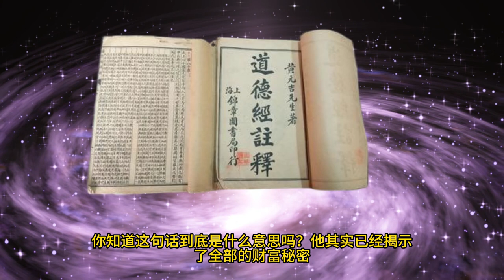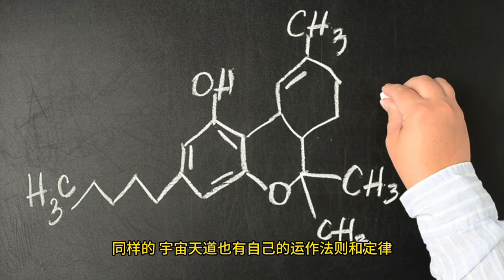道德經的奧秘 道德經裡發財賺錢的智慧：道生一，一生二，二生三，三生萬物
《道德經》裡的賺錢智慧

十三：道生一，一生二，二生三，三生萬物

《道德經》第四十二章有這麼一段經文：“道生一，一生二，二生三，三生萬物。”

這段經文的意思是：

道是獨一無二的，道本身又賦有陰陽二氣，陰陽二氣相交而形成一種適勻的狀態，天下萬物都是在這種狀態中產生的。

老子認為萬物有道所生。道是什麼呢？道是讓日月星辰各就其位的自然能量；道是讓春夏秋冬四季輪迴的自然規律；道是讓萬物由生到死的自然法則；道是讓兔生兔，狗生狗，玉米種玉米的自然序位……

人自然也由道所創造。道生了人，人有了精神和肉體，思想和行動，接著有了萬物：房子，車子，工作，金錢………

接下來，我們來看看周圍的人。強壯的未必能賺錢，漂亮的未必就富有，個子高大的不一定擁有更多財富……

賺錢這個事兒，並不和一個人的肉體有直接的聯繫，而是和一個人的內在有直接關聯。

一個人內心世界豐盛富足，井然有序，能量充沛，和道的能量，法則，規律，序位……同頻共振，他的外在世界必然豐盛富足。

一個人的內在世界貧瘠匱乏，秩序混亂，能量薄弱，和道的能量，法則，規律，序位，不在一個頻道，或者背道而馳，他的外在世界必然貧窮，匱乏……

一個想賺錢，想過富足生活的人，一定要，內觀自己，清理自己，建立正確的內在秩序，這樣才能過上你想要的生活。道生一，一生二，二生三，三生萬物。錢在萬物裡，而賺錢的邏輯在道裡，在一里。所以，你要在源頭上去悟，在源頭上下功夫，建立一個豐盛富足，和諧自在，井然有序，能量充沛的內在世界。這時宇宙會為你的內在匹配一個相同能量等級的外在世界。
老子的一生所悟，生命的秘密都在道德经里了  道德经是个人都知道这是一部蕴含智慧的五千字经典，
道德经大智慧  達到"無我  無為 的境界"才能看清真實的世界
《道德經》無為